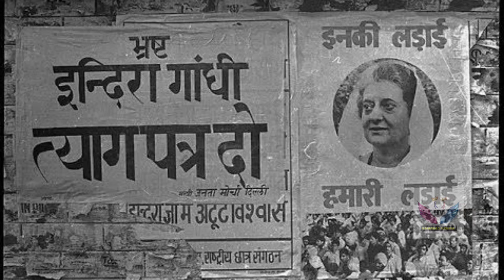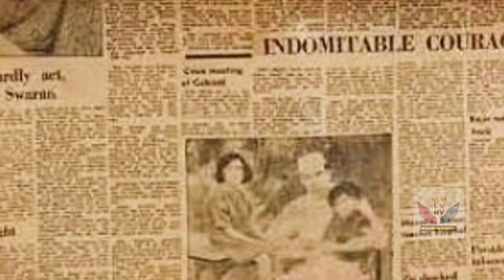Shocking History of JAIGADH FORT (Jaipur ) कहाँ गया खज़ाना ? जयपुर का सबसे काला दिन ?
संजय गाँधी ने कहा भेजा जयगढ़ दुर्ग का खज़ाना ? Jaigadh Fort Mystery in Emergency | Indira Gandhi
History of JAIGADH FORT during Emergency 1975

History of Jaygadh Fort jaipur,
Jaigadh ke khazane ka sach,
Truth about jaygadh fort jaipur,
Jaigadh ke kile ka itihas,
Jagadh ki tope,
Jaigadh fort history in emergency,
Jaigadh ka khazana,
जयगढ़ किले का इतिहास,
जयगढ़ किले का रहस्य,
जयगढ़ किले का खज़ाना कहाँ गया,
जयगढ़ किले की खुदाई,
इंदिरा गाँधी ने जयगढ़ की खुदाई क्यों करवाई,
जयपुर के जयगढ़ किले का रहस्य,